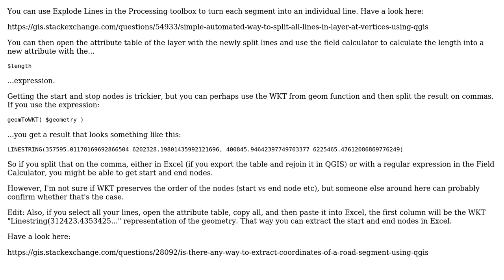GIS: How to get the length of each line segment in a line shapefile in QGIS?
With thanks & praise to God, and with thanks to the many people who have made this project possible! | Content (except music & images) licensed under CC BY-SA | Music | Images & others | With thanks to user nmtoken user hexamon user Devela Avinash and the Stack Exchange Network Trademarks are property of their respective owners. You are responsible for your own actions.